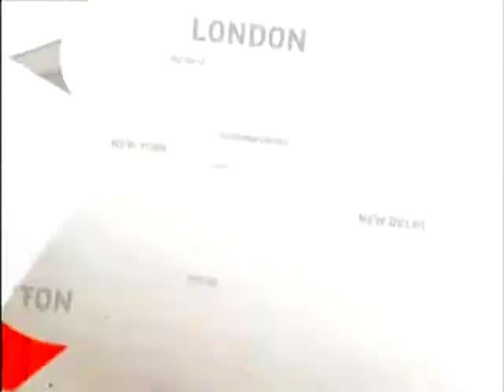Coalition For Change - Liberal NDP Bloc Quebecois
The Liberals, NDP and Bloc Quebecois sign an Agreement to form a coalition government. COALITION FOR CHANGE